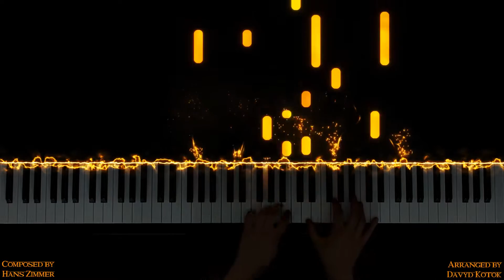Mufasa/This Land- The Lion King- Piano Version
Hey guys, here's my version of This Land mixed with a little bit of Mufasa's theme from the Lion King, the score was composed by Hans Zimmer for the old version and the remake of the movie. I hope you really like this one!!

Mufasa/This Land- The Lion King